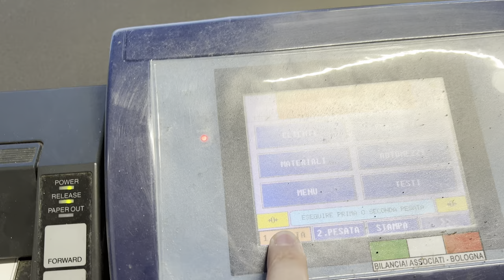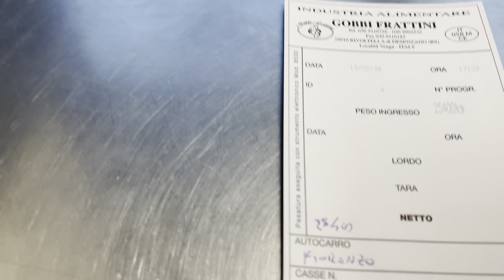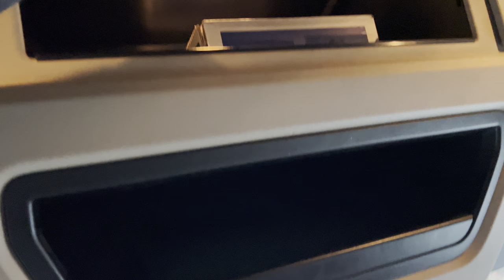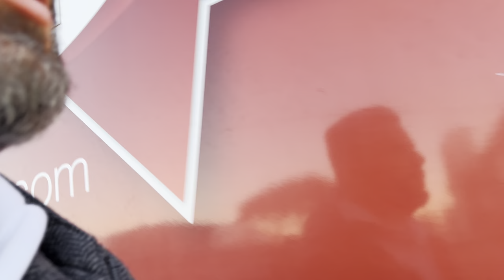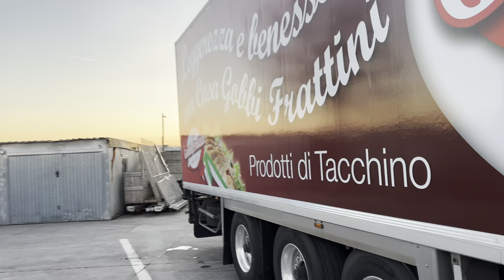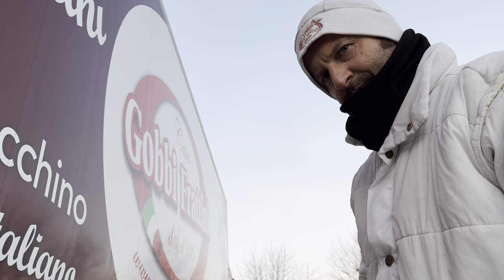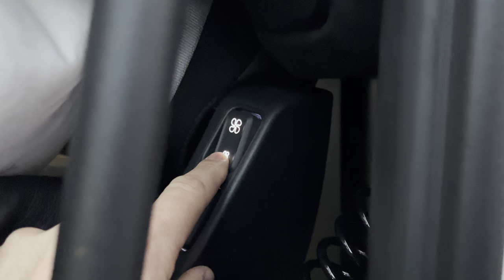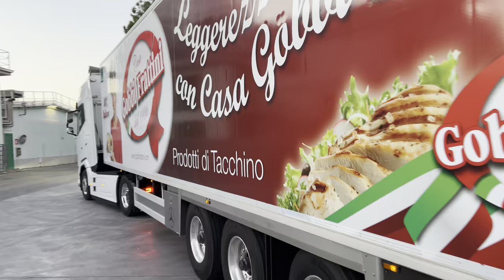Stasera vi presento il nostro Fiorenzo che ha sempre paura di arrivare tardi dagli allevatori 😂🦃